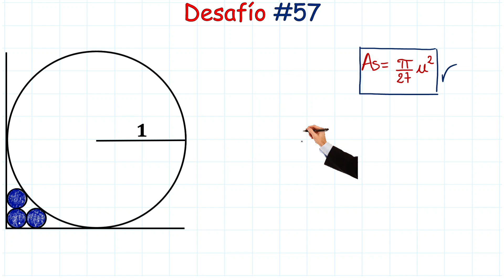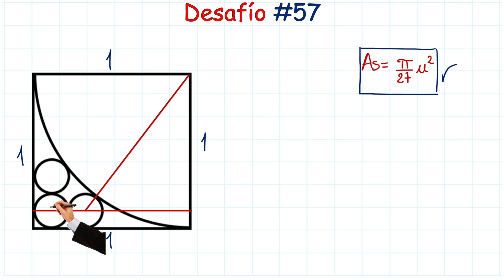¡¡ Aplicación del trinomio ax2 + bx + c !! [ Áreas Sombreadas ]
😮¡¡APLICACIÓN DEL TRINOMIO ax2+bx+c ¡¡😮 Acompáñame a solucionar este Bellísimo Ejercicio de Áreas Sombreadas, aplicando el trinomio. No te lo pierdas .
😀😀 Espero que estos vídeos los ayuden y los inspiren a estudiar 😀😀